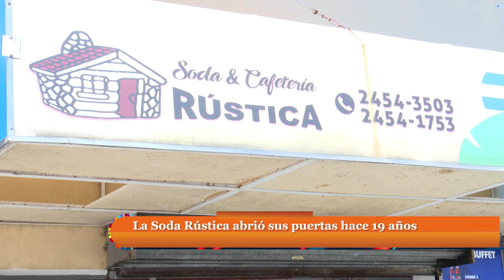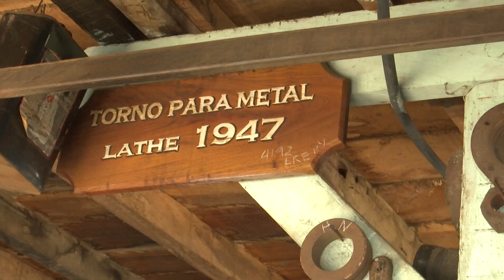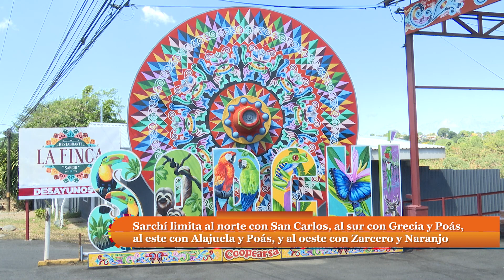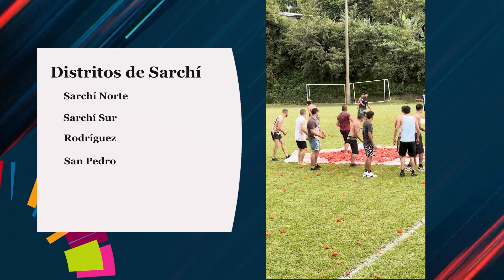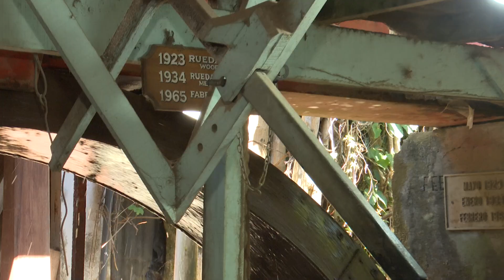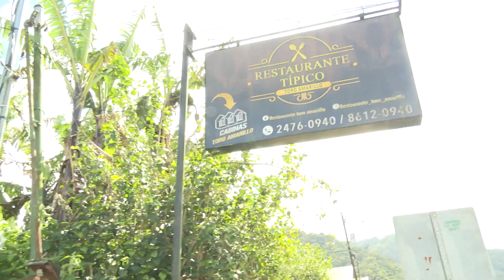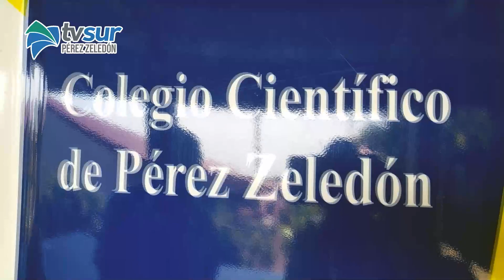¡Sarchí, un cantón cultural y natural!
En este programa presentamos la historia del mascarero y ebanista sarchiseño Yurgen Solano; y Héctor Mora, presidente de la Cámara de Turismo de Sarchí, habla de la oferta turística del cantón.